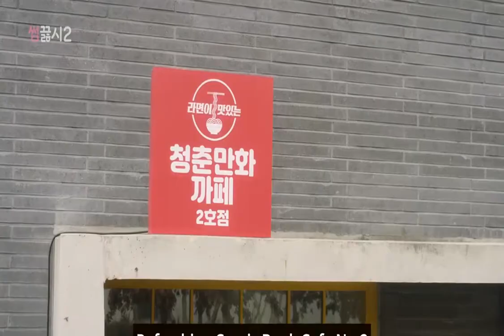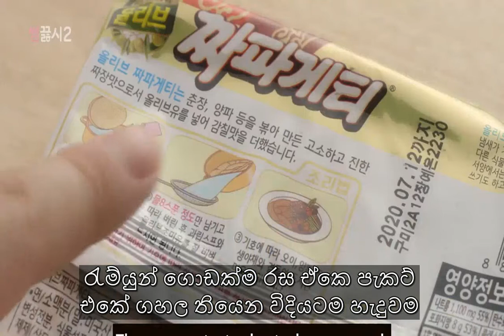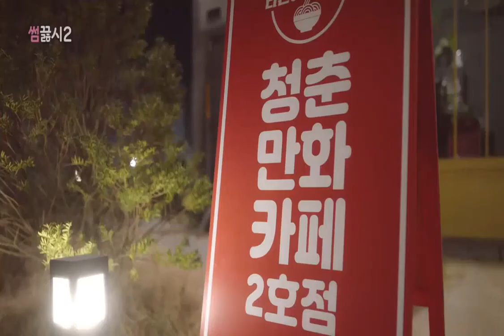Something Between Us, Comic Book Cafe No. 2 Episode 2 with Sinhala Subtitles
Watch full drama and enjoy the story.
This drama is not belong to my channel. All the rights are belong to the first producer.